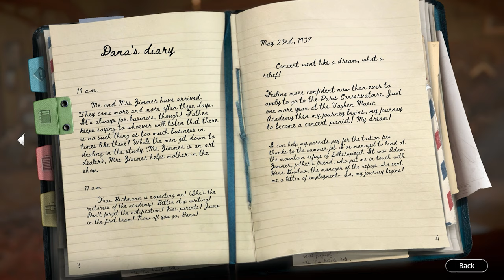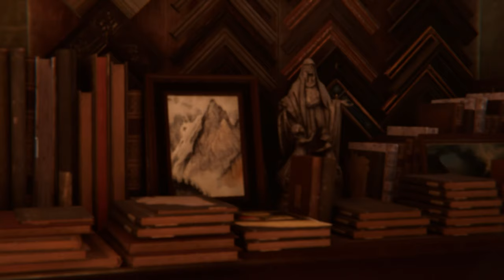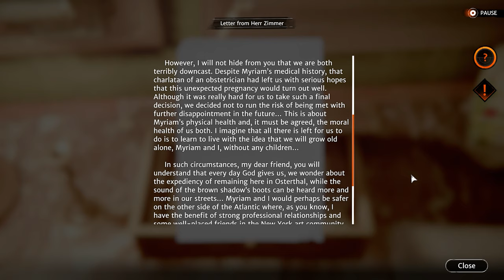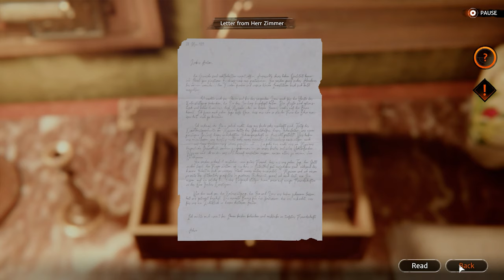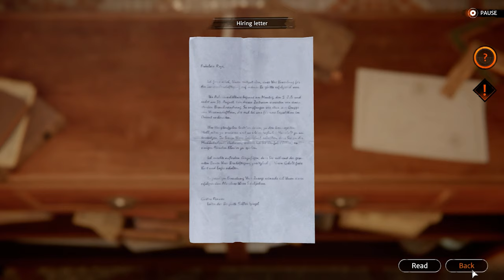COma Plays: Syberia: The World Before [Prologue]